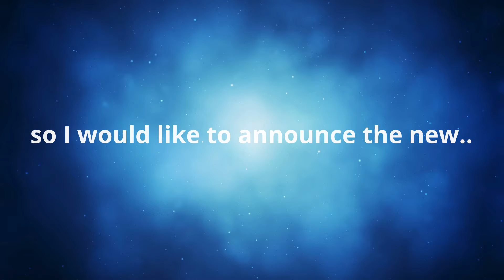New Program Announcement!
Rockt building live streams coming soon